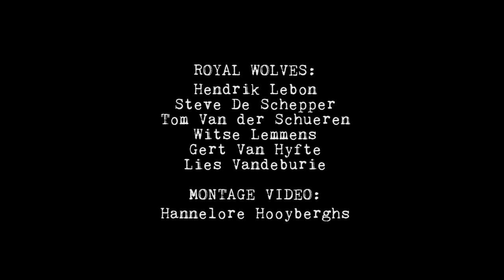RoyalWolves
ROYAL WOLVES:
Hendrik Lebon
Steve De Schepper
Tom Van der Schueren
Witse Lemmens
Gert Van Hyfte
Lies Vandeburie

Gentse Feesten 23 en 24 juli
21h30 theater Tinnenpot.
Tickets via uitbureau.be

MONTAGE EN FILM:
Hannelore Hooyberghs